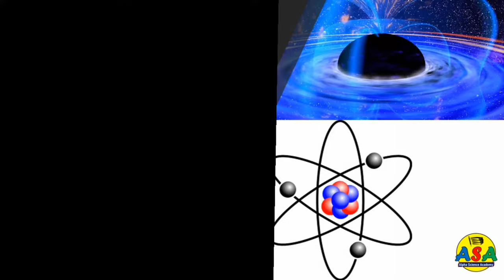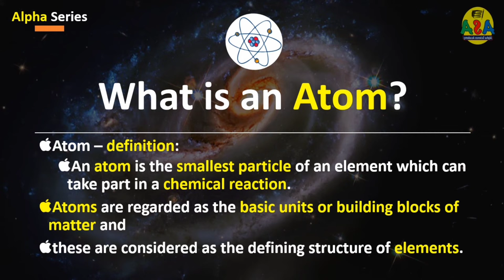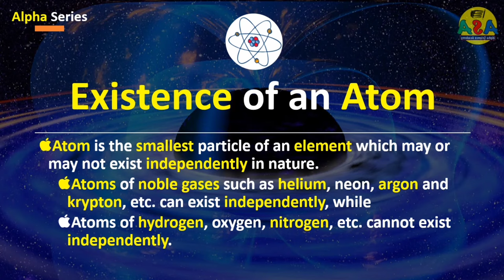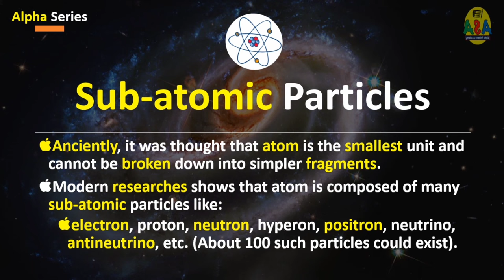What is an atom? (Urdu-Hindi)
What is an Atom is our question here. We have given here some historical background of atoms from Greek philosophers and John Dalton's Atomic_Theory and then existence of atom and Subatomic_Particles